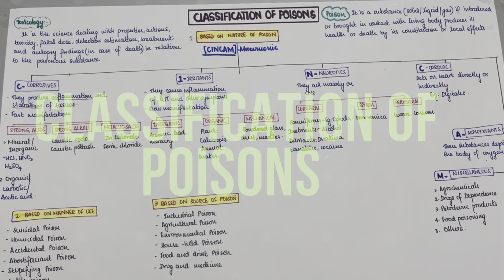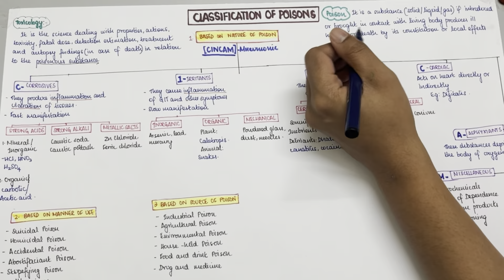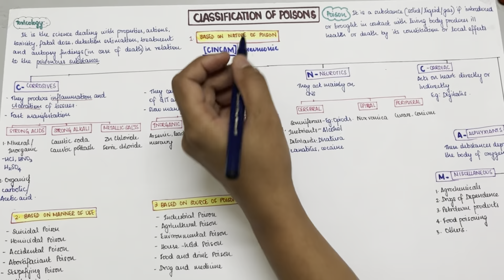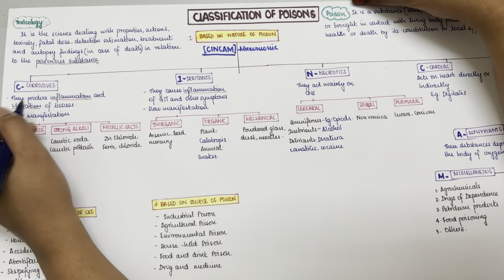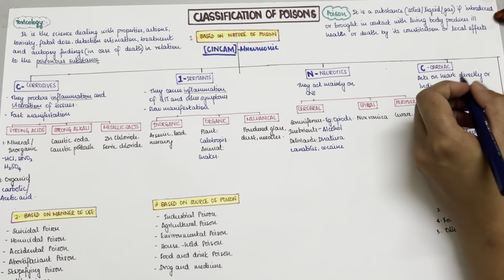Classification of poisons- Toxicology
In this video we will be seeing about Classification of poisons - Toxicology

Classification of poisons is discussed under 3 headings

Timestamps:
0:00 Based on nature of poison
06:48 Based on manner of use
07:13 Based on source of poison